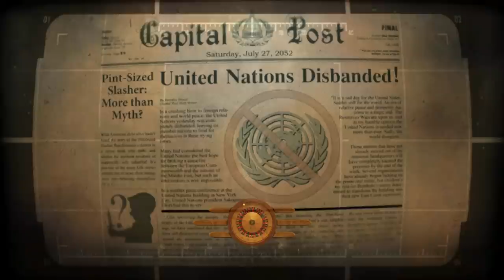Fallout - Tale of Two Wasteland's - (Ch.1 Ep16) Preparing for Fallout 4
In preparation for Fallout 4 CaptainShack plays John Roland, an old retired NCR general telling the tale of his life traveling two wastelands. The Capital Wasteland and the Mojave Wasteland.

Next Episode
Coming Soon

TTW - or Tale of Two Watstelands is a massive mod that turns Fallout 3 and New Vegas into 1 single massive game.

The mods listed have detailed instructions on how to install them, the instructions the mod authors have created must be followed to the LETTER if these mods are going to work together. Mod list subject to change throughout the series.

Mod List
Tale of Two Wastelands -